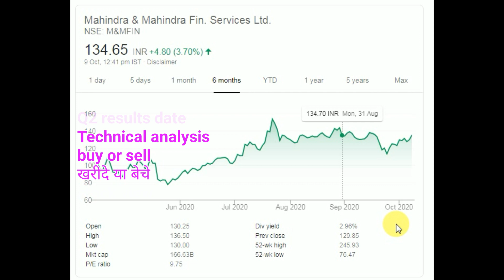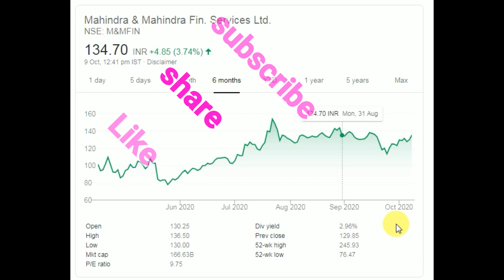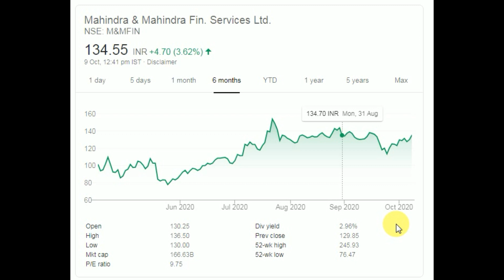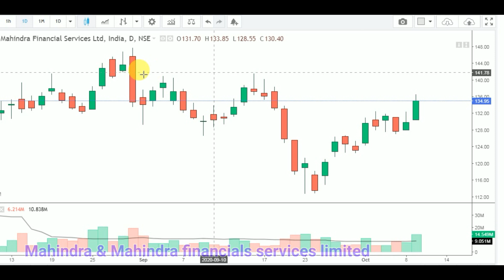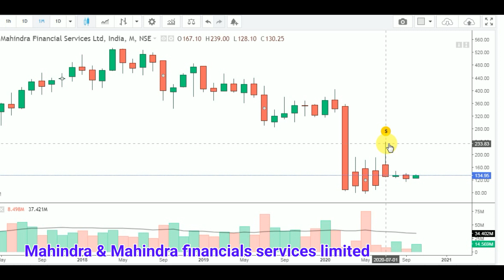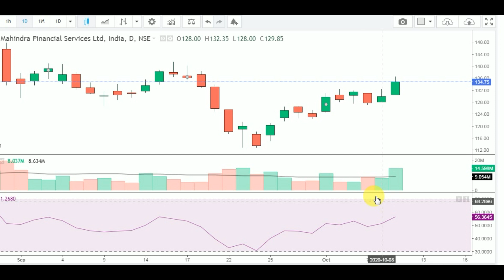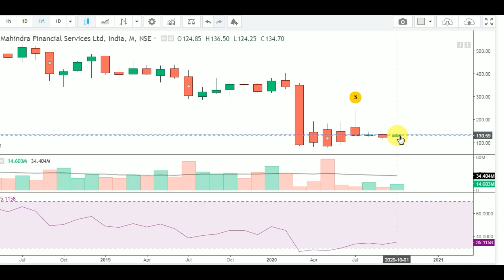M&M FINANCE SHARE , बढ़ेगा | Mahindra Mahindra Finance Share PRICE TODAY | M&M FINANCE SHARE MARKET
Best pick
Best Share
Best technical chart analysis
Best Indiadhirajsingh
Best indian stock market
Best Stock Ideas
Best share
Best stock
Best share
Best share news
Best technical analysis
Best view
best YouTube channel indiadhirajsingh
Best stock view
Best stock  Business news
Best stock Market news
Best Stock Market trick
Best share market analysis
Best Indian share market view
Best stock trading
Best Ideas
Best